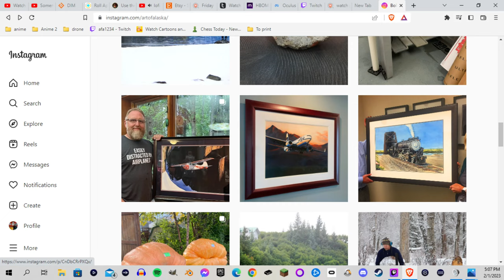Fleischstrasse, Watercolor painting pt 12